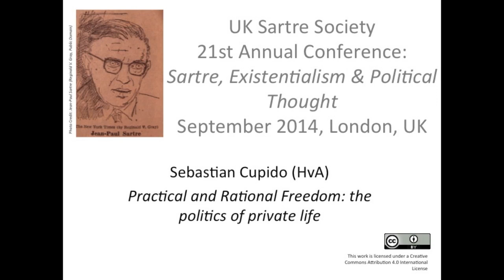Practical and Rational Freedom... Sebastian Cupido (HvA)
Sebastian Cupido (HvA) on "Practical and Rational Freedom: The Politics of Private Life."

This presentation was recorded during September 2014 at the UK Sartre Society conference which took place at the Institut francais, London, UK.